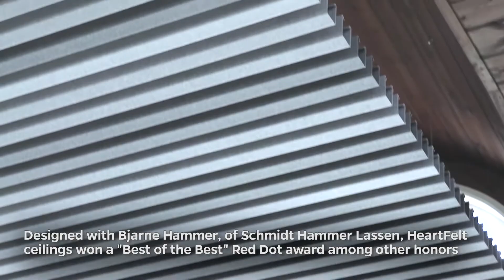Designing a restaurant; Cantina di David; Utrecht ;Netherlands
interview with interior designer Brendan Bakker, product used: HeartFelt linear ceiling